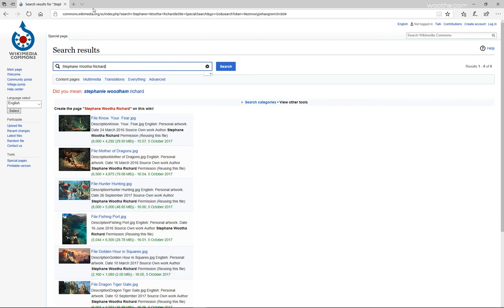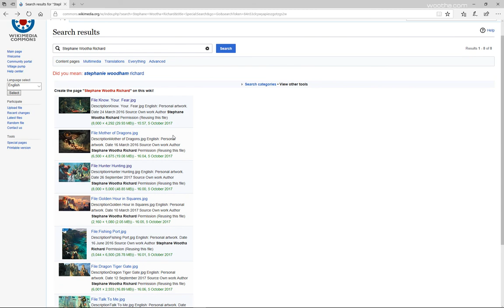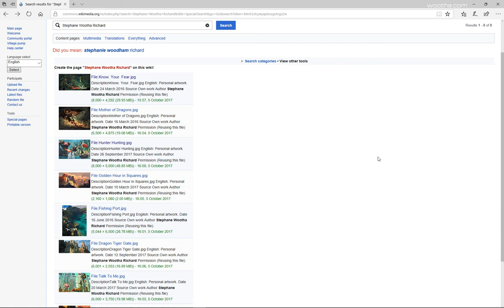Narrative Illustration by Stéphane "Wootha" Richard / Chapter 15